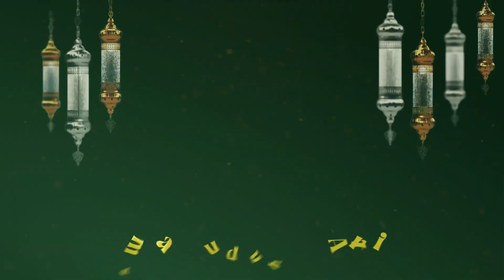RAMADHAN PENUH ARTI - Eps. 28: MEMILIKI HATI YANG IKHLAS - Ustadz Abdullah Jaber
Menjaga hati seorang muslim menjadi ikhlas

Simak program spesial Ramadhan Khazanah Network "Ramadhan Penuh Arti" bersama Ustadz Abdullah Jaber setiap hari selama Ramadhan pukul 17.30
Jangan lupa ikut dan ramaikan event terbesar Khazanah Network "Khazanah Fest" di Masjid At-Thohir, Depok pada 1-16 April 2023. GRATIS!!